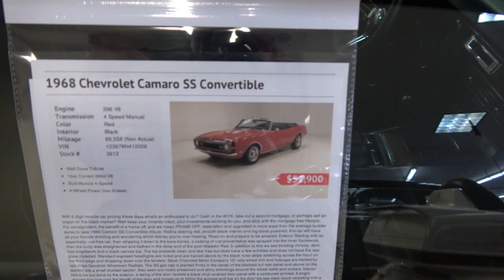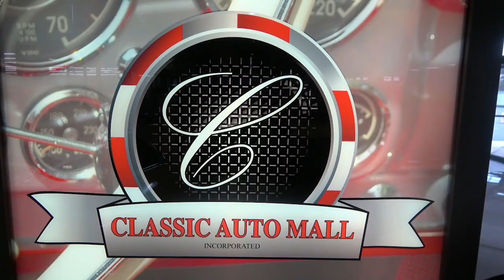1968 Camaro SS 396 Convertible